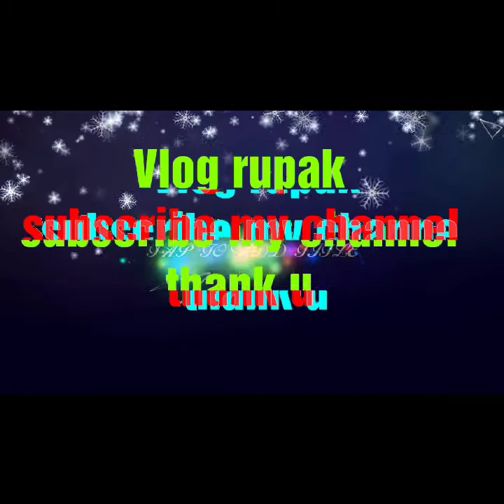👉Kalo jole kuchla tolye, dublo sonaton👈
Voice :- pronay sarkar.
 Guitar:- Rupak mondal.